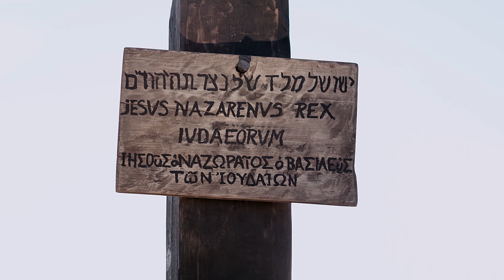Alangan | Luke 23:26-43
OMF International